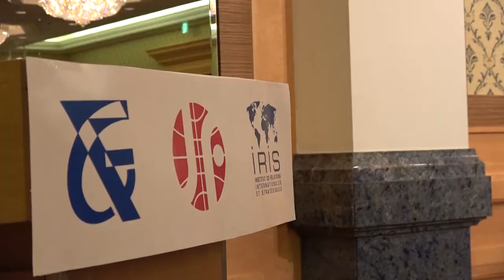世界との対話「ユーラシア２０２５：ポスト・パワーシフト後の地政学」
グローバル・フォーラムは、仏国際関係戦略研究所および公益財団法人日本国際フォーラムとの共催により、2018年2月28日に東京において、世界との対話「ユーラシア２０２５：ポスト・パワーシフト後の地政学」を実施した。